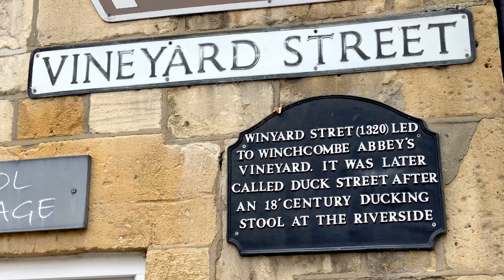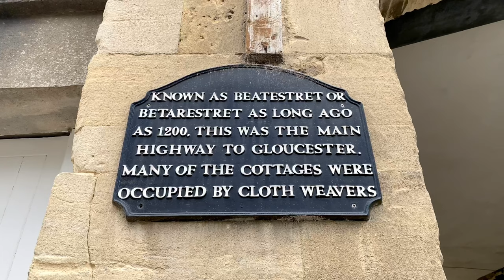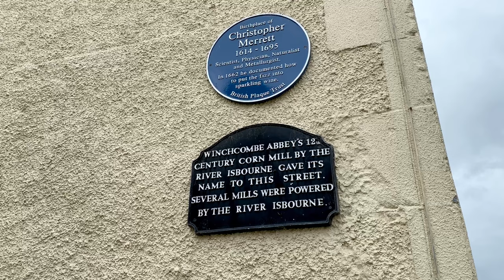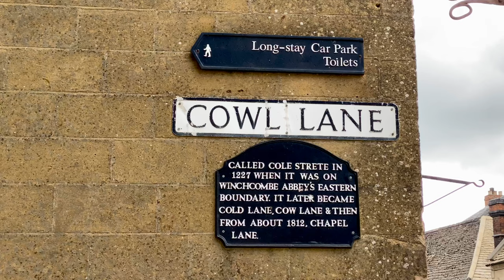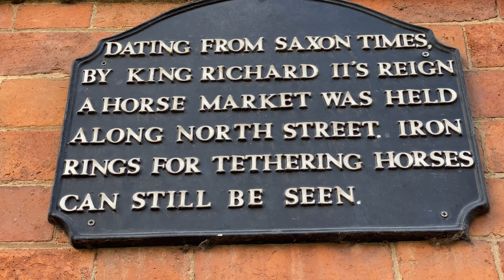4K video of Winchcombe a Cotswold town in Gloucestershire, England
Winchcombe is small Cotswold town in Gloucestershire, England. There are a lot of small independent shops, and you will come across plaques giving interesting and historical information. Close by is 1000-year-old Sudeley Castle and Gardens, once home to the last, wife of Henry VIII, Queen Katherine Parr. Unfortunately closed when filming due to the pandemic, but we will go back when we can. However we do walk past a gatehouse.
We take a stroll by the side of the River Isbourne. It would have been longer if the rain hadn’t started.

This 4K video was shot using our iPhones set 30fps and 60fps.